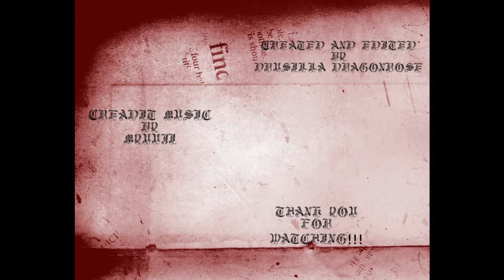Gaming With Friends: Don't Starve Together Ep 26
Spooky Scary...